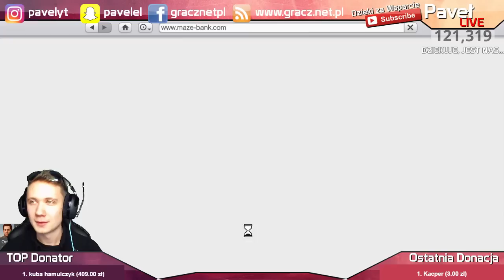GTA 5 PC Online Po Polsku [#61] LIVE /z ViniPlay